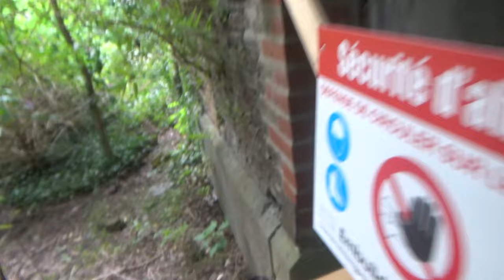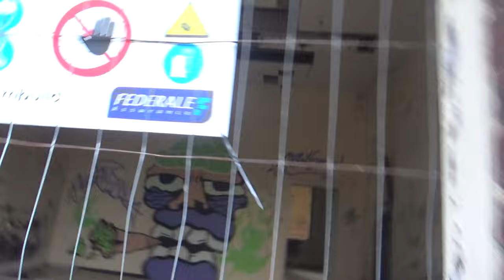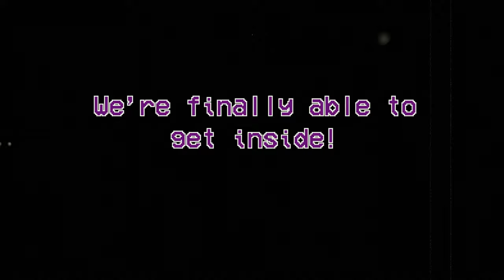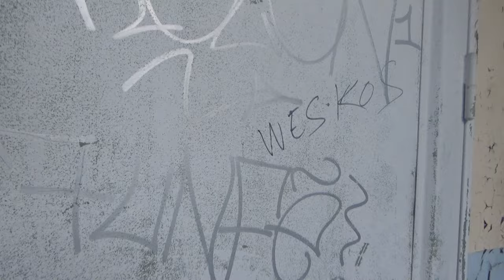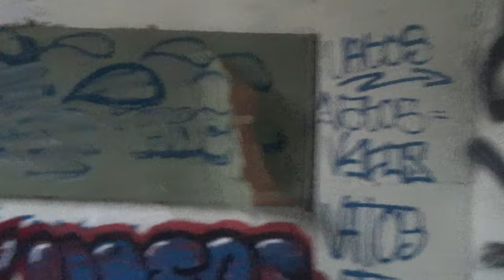We Visited an Abandoned Prison Hidden in a Suburb